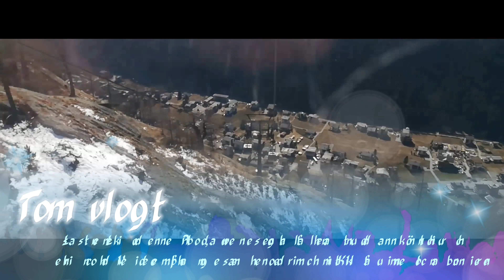Saas Grund - 4k footage | VLOG² 47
Wenn ihr Fragen habt, dann schreibt sie unten in die Kommentare. ich werde sie dann im nächsten Video beantworten.